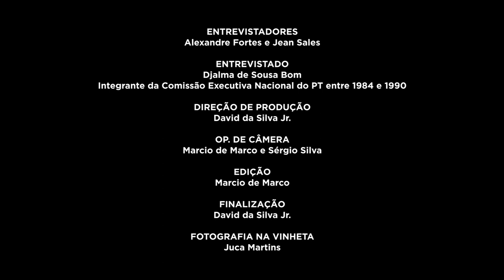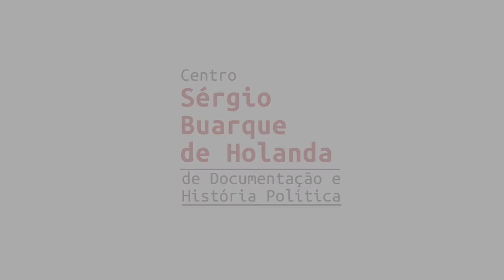Djalma de Sousa Bom | História Oral: PT 40 Anos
A FPA está compondo um acervo de registros de história oral, com depoimentos de integrantes das primeiras Comissões Executivas Nacionais do PT. A primeira etapa reuniu 20 depoimentos e este é um deles. No vídeo, assista à entrevista de Djalma de Sousa Bom, gravada em 06/09/2019. Saiba mais e assista a outros vídeos